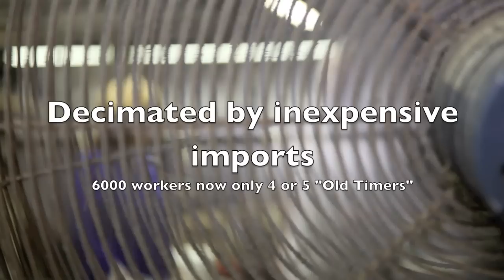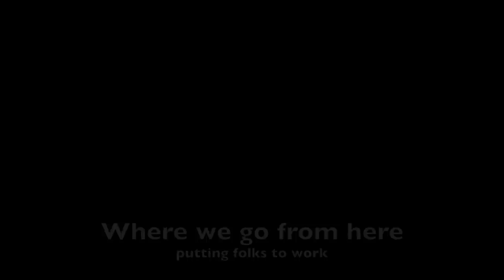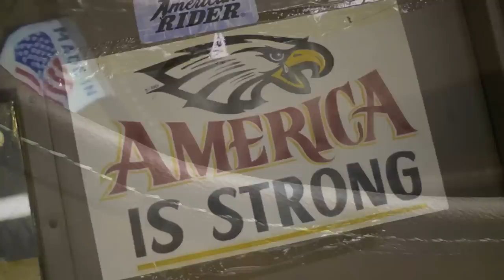An American Leather Craftsman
Part of a series by Savorii highlighting some of our local craftsmen challenged by the economy and offshore competition.